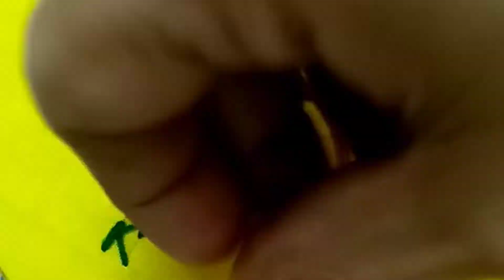Bead border hand embroidery design for saree/dress/dupatta